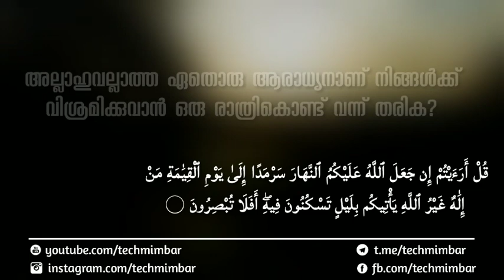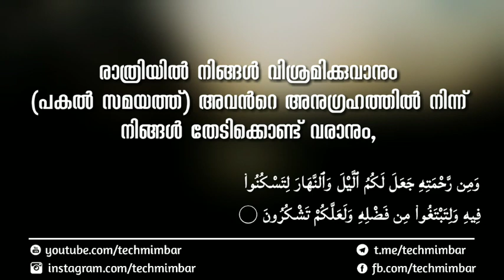Surah Al Qasas 71-73 Raad Muhammed Al Kurdi | സൂറത്തുൽ ഖസസ് 71-73 റഅദ് മുഹമ്മദ് അൽ കുർദി മലയാളം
Surah Al Qasas 71-73 Raad Muhammed Al Kurdi | സൂറത്തുൽ ഖസസ് 71-73 റഅദ് മുഹമ്മദ് അൽ കുർദി മലയാളം ട്രാൻസ്ലേഷൻ ഖുർആൻ വീഡിയോ.